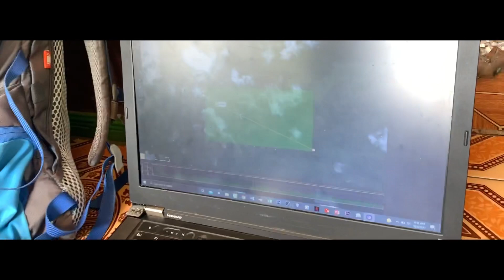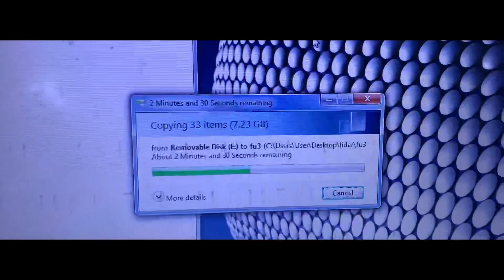DRONE LiDAR PROJECT ‼️‼️ Part 2 - Akhirnya masuk ke hutan jalan kaki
Ini ceritaku,mana ceritamu...
Seru sekali...😎👷🏼‍♂️